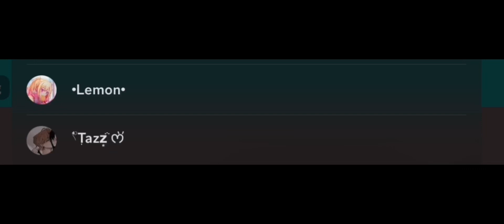Tazz and lemon work at a pizza place